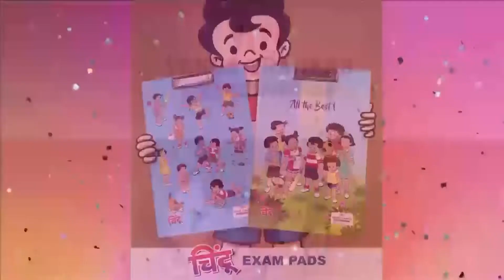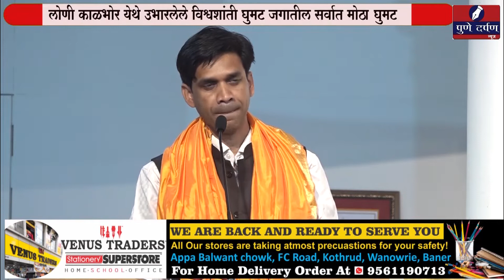लोणी काळभोर येथे उभारलेले विश्वशांती घुमट जगातील सर्वात मोठा घुमट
वर्ल्ड बुक रेकॉर्डतर्फे डॉ. विश्वनाथ कराड यांना डब्ल्यू.बी.आर.ने दिले प्रमाणपत्र